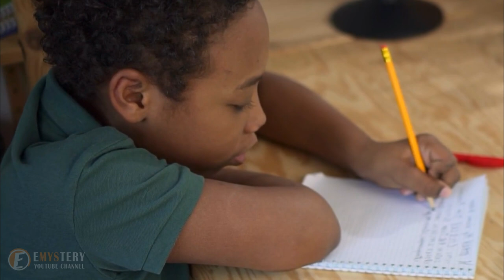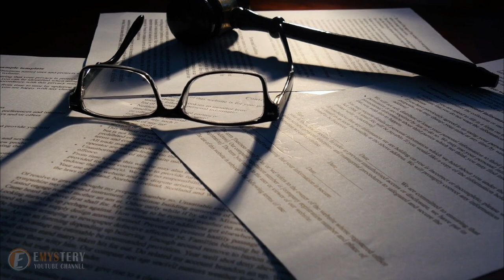She Fostered Him for Years, But During the ADOPTION HEARING He Told THIS to the Court